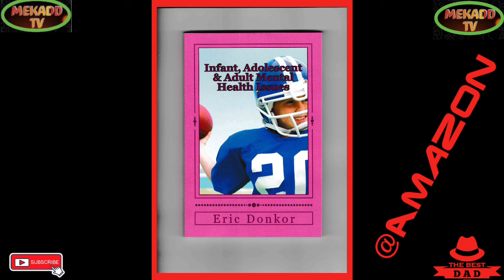news vlogging 🇬🇧JOE BIDEN TALKS ABOUT RUSSIA TRYING TO TAKE OVER A SOVEREIGN UKRAINE🇬🇧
Breaking Political News 🇬🇧JOE BIDEN TALKS ABOUT RUSSIA TRYING TO TAKE OVER A SOVEREIGN UKRAINE🇬🇧